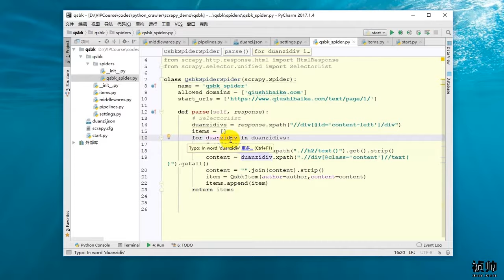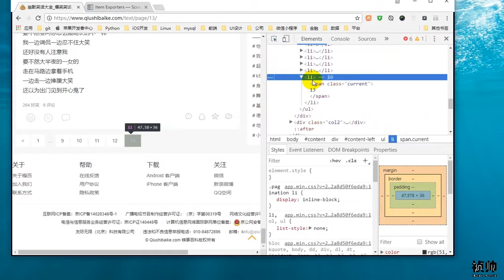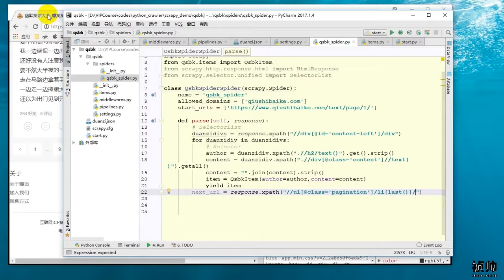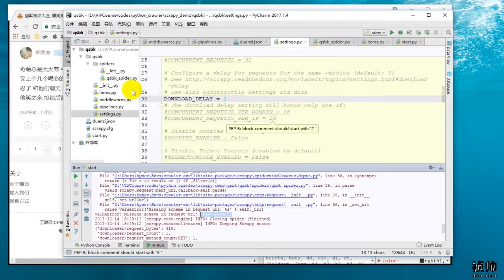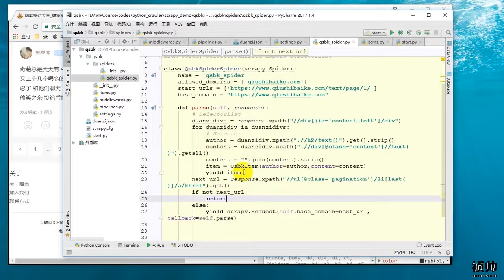25 Python网络爬虫丨06 Scrapy框架丨6 【实战】scrapy糗事百科之抓取多个页面